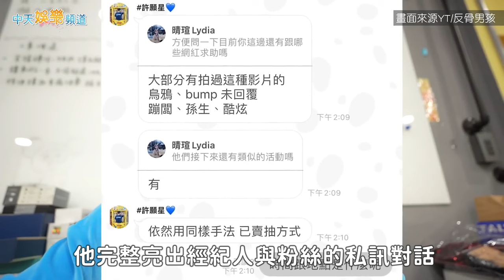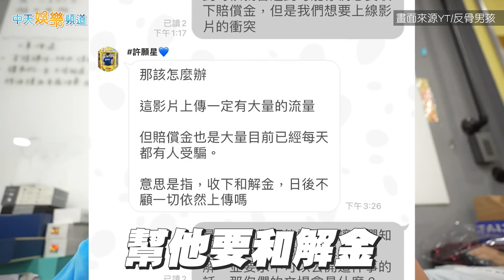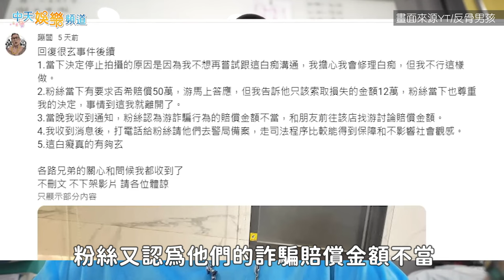【撩星聞】一番賞詐騙案外案！酷炫遭蹦闆控粉絲求救反要錢 認蹭流量喊冤揪怪點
游否希一番賞詐騙粉絲案，扯出蹦闆指控酷炫、孫生自認正義使者，粉絲求助卻想收錢的案外案；酷炫火速拍片回應此事，他完整亮出經紀人與粉絲的私訊對話，並坦言由於收到許多粉絲瞎爆料，現在團隊對這類的事情格外小心，對於蹭流量，他也大方承認，並向蹦闆、受害人道歉。